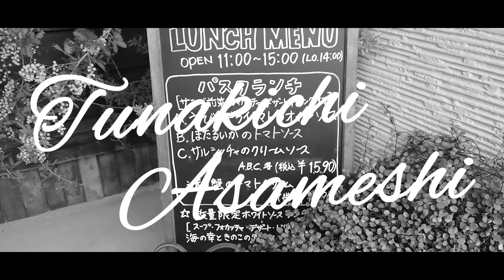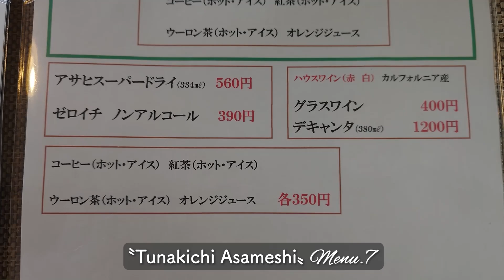魚河岸マグロ職人の朝メシ イタリア料理 Pancia Guancia#japan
〝Tunakichi Asameshi〟※特別にお店の許可を得て撮影しています
Menu 7
イタリア料理 Pancia Guancia
新潟県新発田市北区柳原

視聴者のみなさまの声にお応えして魚河岸職人ツナキチのこだわりの『朝メシ』をお届けするシリーズです！
※ツナキチチャンネル本編も引き続きやっていきますよ‼

〝Breakfast〟ではなく あえて〝Asameshi〟
深夜から早朝にかけて人知れず汗して働く魚河岸職人たち
マグロ解体に20年 身も心も注ぎ生きてき魚河岸職人ツナキチが仕事を終えて最初に口にする『朝メシ』
それは心身の疲れをほぐし 明日への源泉となる
『朝メシ』とはいえ 魚河岸職人のそれはお昼過ぎ
グルメツナキチのこだわりの〝Asameshi〟にみなさんも舌鼓をどうぞ♪

海の恵みそしてマグロ&魚にかかわるすべての人々に感謝
新潟魚河岸より口福&元気をお届けします！

ツナキチ出演ラジオ
リンク：スーパー・ササダンゴ・マシンのチェ・ジバラ

コチラ‼
①Instagram

『TUNAKICHI Tシャツ』
☆カラー：白／黒／ネイビー
☆胸TUNAKICHIロゴは刺繍／バック「鮪」マークはプリント
※胸ロゴ（刺繍）のみでもOKです
☆サイズ：こども100~150cm／大人S~3XL
☆価格（税込）：こども¥2,500~／大人¥4,500~／送料別途
※デザインパターン＆サイズによって異なります
☆大人用は高品質の生地を使用 首周りが伸びにくい

00:00　ツナキチ入店
00:13　オープニングロール
00:45　メニュー&オーダー
02:08　みんなの思い出 オレンジジュース
02:30　細かい仕事 Antipast
03:51　優勝ホワイトソース
05:41　サルシッチャのクリームパスタ
07:26　包まれたいシフォンケーキ
08:31　ツナキチ退店